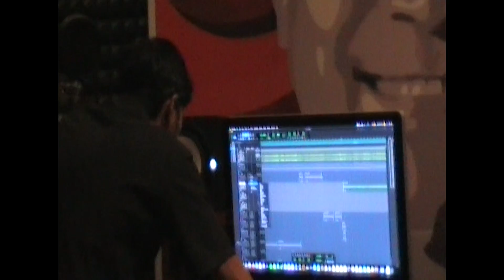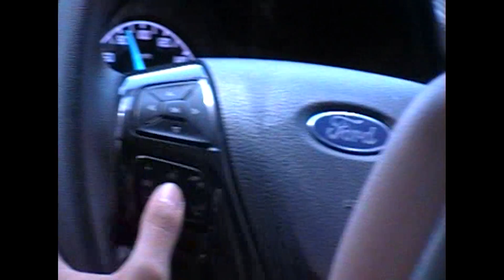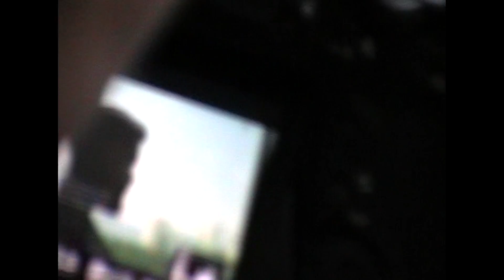BEHIND VONG SCENES I EP.1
Shot By: WAI